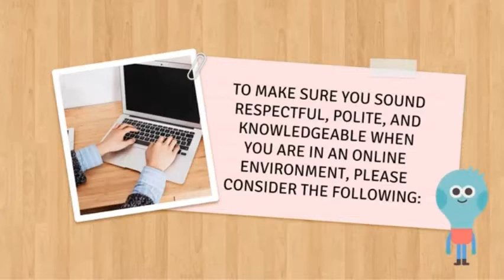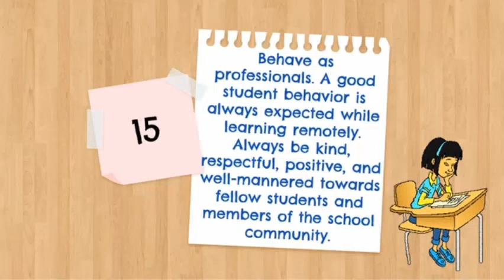A Teacher Reminder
Made by Climpchamp